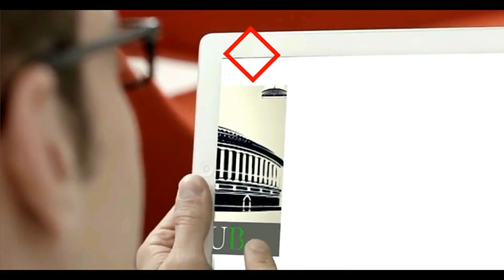Tejashwi Yadav Speech 🔊in Gandhi Maidan Jehanabad, Bihar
जहानाबाद के गांधी मैदान में सभा को सम्बोधित करते हुए तेजस्वी यादव

क्या नीतीश कुमार बिहार के लिए विशेष दर्जे की माँग को लेकर पहले की तरह अब धरने पर बैठेंगे?

अब केंद्र और राज्य में एनडीए की सरकारें रहने के बावजूद धरने पर नहीं बैठेंगे तो मतलब उनका पहले का धरना विशुद्ध नौटंकी था?

नौटंकी इतनी भारी थी कि दिल्ली में अधिकार रैली करने चले गए थे।